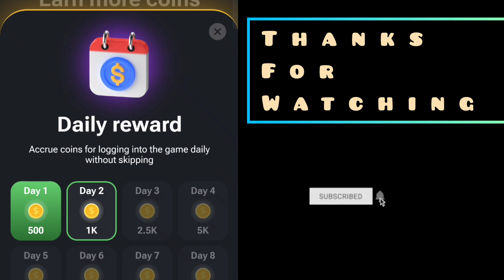Hamster Kombat daily cipher code 05/07/24